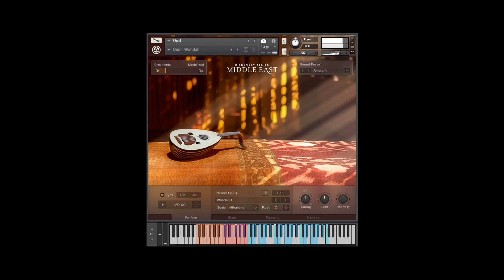Discovery Series Middle East | Oud Improvisation